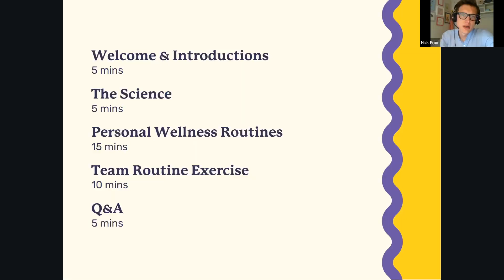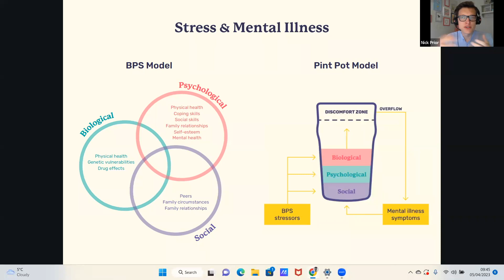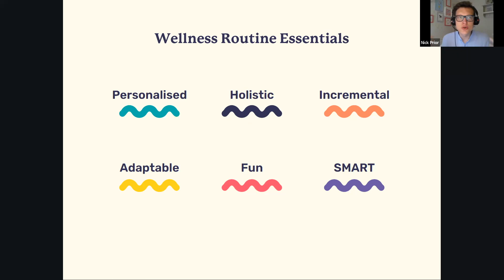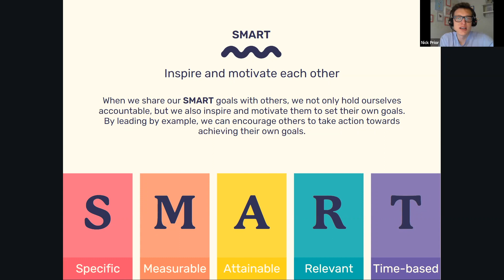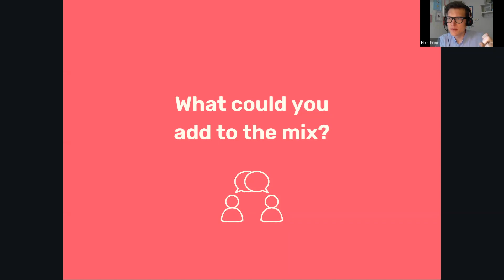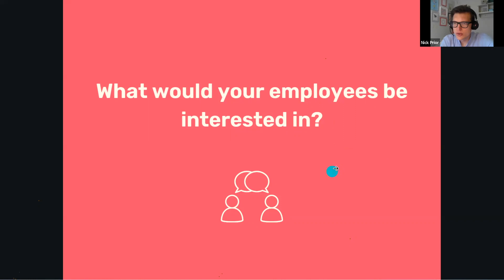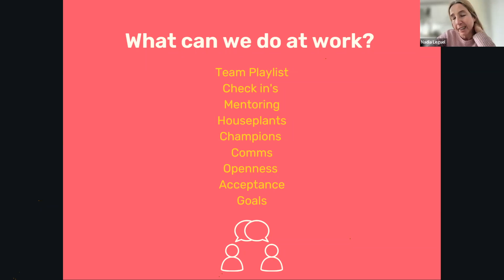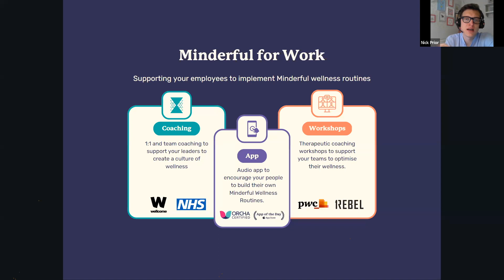Dr Nicholas Prior@Minderful How to look after you and your teams mental health with limited resource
SU2SU Welcomes Guest Speaker and fellow Startup 2 Standup Member Dr Nicholas Prior
@ Minderful speaking to our founders community

'How to look after you and your teams mental health with limited resource'

He will cover -

How to look after your mental health as a founder
Why modern life is bad for your mental health
Look at the challenging 'stressors' for founders
What could we do about it.